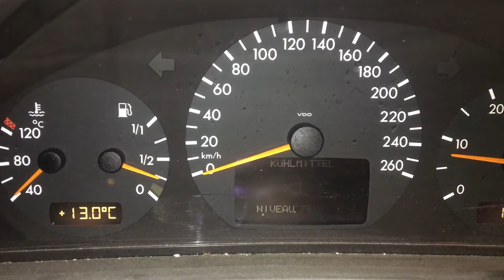Т3612 ДВС (Двигатель) Mercedes 210E 2.2cdi OM611.961